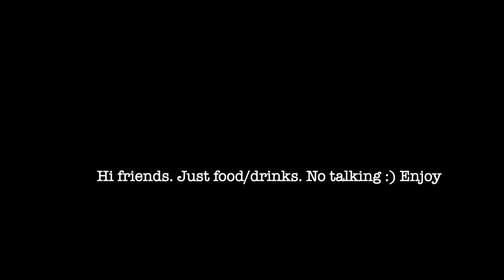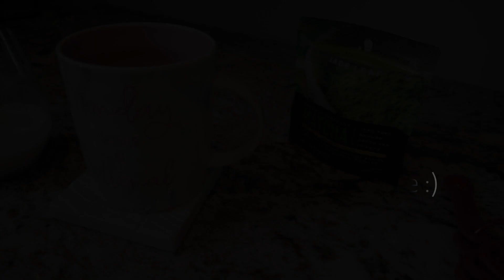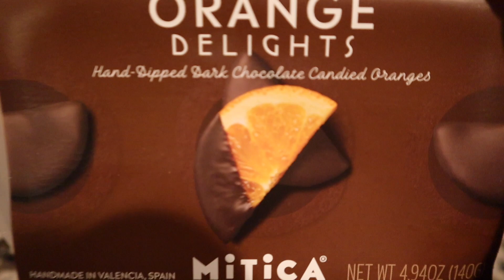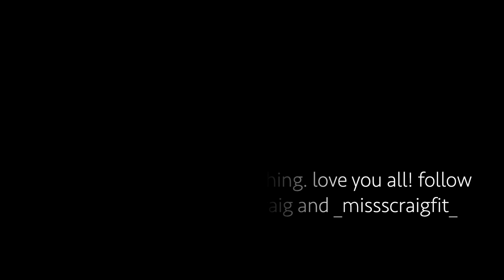what my WHOLE FOOD PLANT BASED diet looks like... *no talking* 🤫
Hi all welcome to another video. This was so fun to make so hope you all enjoy! It has been 1 year since I went WFPB and have had my ups and downs but ultimately LOVE IT and love sharing this lifestyle with you.
I eat a ton of greens, workout 4-5 times a week and  get in my fluids for the day. I also want to start walking more (esp. when it warms up). If you are looking for a good protein I used the Earth Champ chocolate in this video and my new matcha is delicious. I will link it below. If I am missing something in my storefront that I have said I got from there...please call me out! I will add it :)

Also I welcome any suggestions, new products and video ideas because I am no expert. I have learned SO much from you all and really appreciate you for that. Please keep it positive and respectful! Love you all! XOXO

Amazon Storefront

Remember, love you all! All 4,000+ of you!
Amazon Store Front
00:04 Pre workout, Breakfast part I
01:35 Breakfast part II
02:02 Matcha
02:55 Lunch
04:06 Chocolate
4:39 Dinner